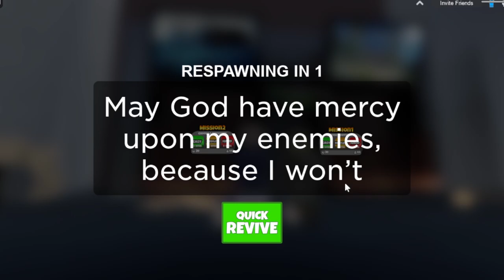NEW SUBMARINE HIJACK ELITE MISSION!